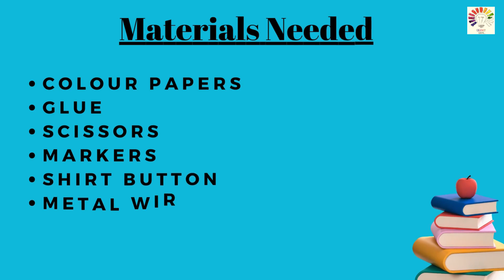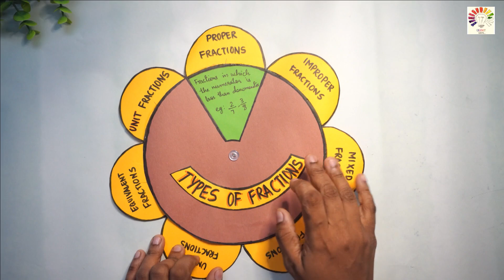Model on Types of fraction |Types of fraction working model project |Chart on Types of fraction TLM